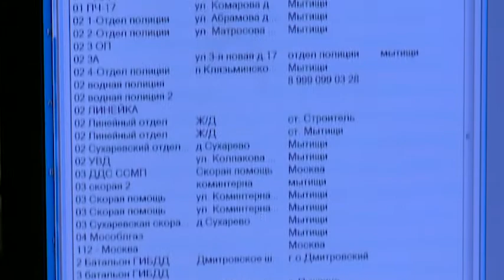(12+) Сводка ЕДДС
За октябрь на номер 112 Единой дежурно-диспетчерской службы Мытищинского округа поступило более 28000 звонков. Чья помощь чаще всего требуется жителям нашего муниципалитета и самых резонансных сообщениях октября - в сводке ЕДДС.